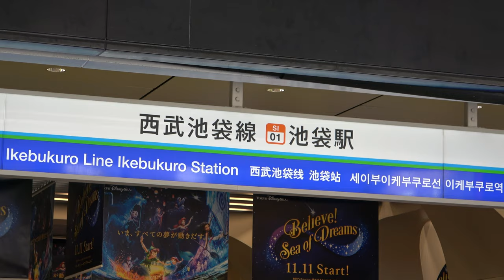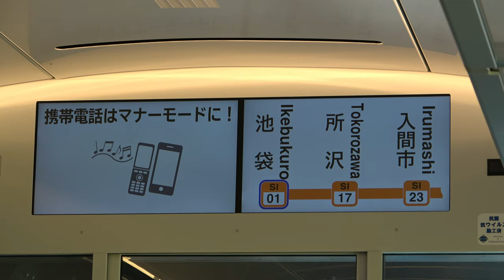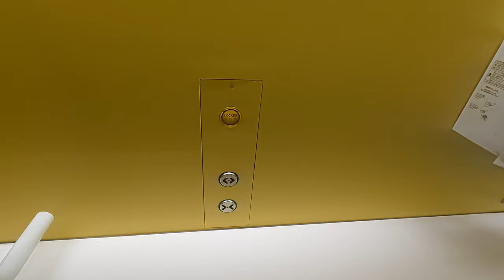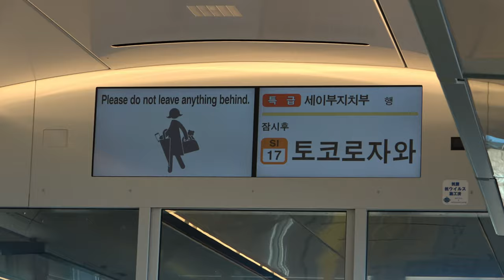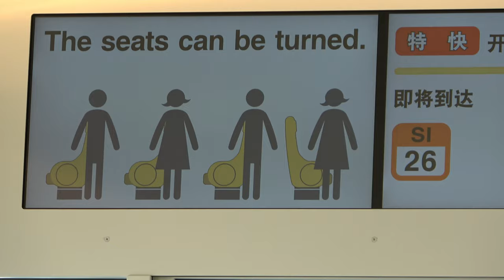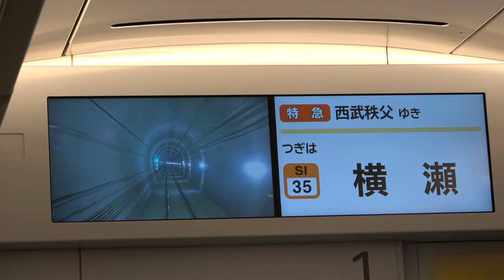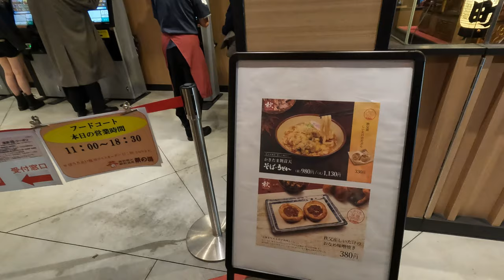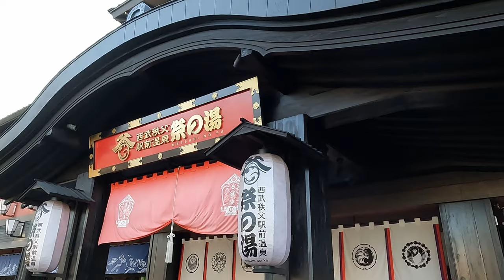Riding Japan's Strange Train that is said Look Like a Spaceship｜Laview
The limited express Raview is Japan's newest train and is said to look like a spaceship.
It runs 77km from Ikebukuro to Seibu Chichibu.
The ride is wonderful, and the windows are the largest of any train in Japan.
And you can ride this futuristic ride for just $10!

▼Chapter
0:00 opening
0:21 Route of this trip
0:35 Journey begins at Ikebukuro Station
1:39 Price introduction
2:06 Buy snacks and drinks
2:53 The front of the train looks like a spaceship
3:12 Board the train
3:21 Head to your seat
4:00 seat introduction
5:39 Train departs
6:54 In-vehicle equipment introduction
7:37 Toilet introduction
10:23 Continuation of in-car introduction
11:18 Return to seat
12:24 Kotezashi depot
12:50 Self-Defense Force Base in Iruma
14:40 Arrive at Hanno Station
15:06 The train starts moving in the opposite direction
19:09 Coming soon Chichibu Station
19:50 Arrive at Chichibu Station
21:58 Leave Chichibu Station
22:38 Eat Warajikatsudon
24:56 This is Warajikatsudon
25:22 Next notice of sightseeing in Chichibu

 WAO RYU!ONLY in JAPAN さん/Japan's Night Train: The Sleeper Car Adventure 寝台列車サンライズ出雲
謎のちゃんねる/ 【大阪→東京】新幹線より"安く快適"に移動する方法があった

Google Translate is used to translate titles, descriptions, and subtitles. Therefore, there may be mistranslations or errors.
(Amounts are as of November 2022.)